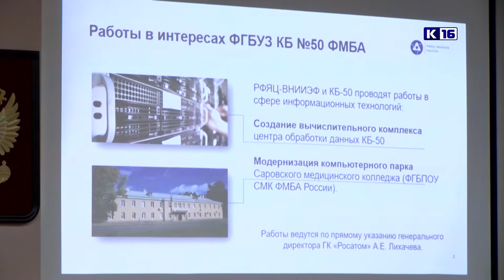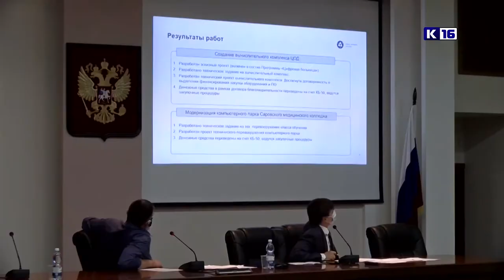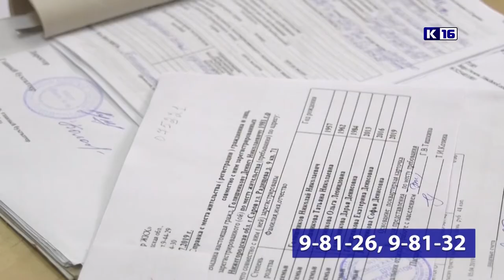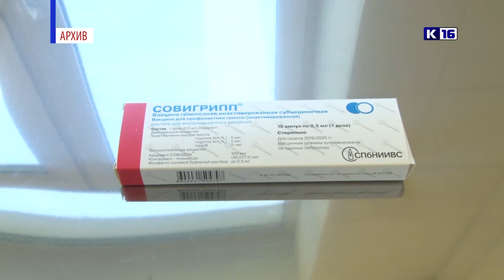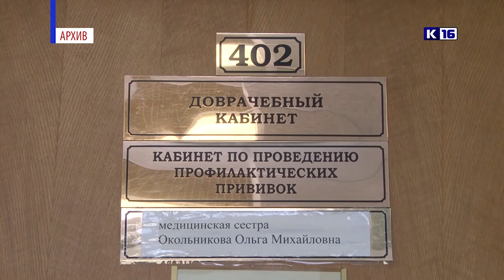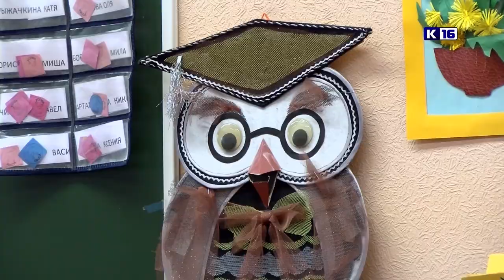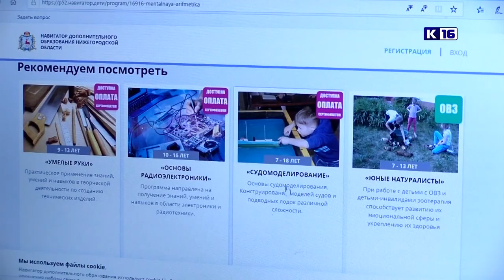Новости Сарова 04.09.2020